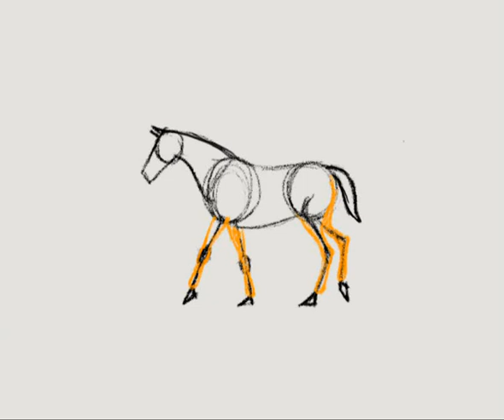Stick Horse Walking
Practice work.  I haven't animated a four-legged creature in a while, so I thought I'd practice a bit with a horse.  I started out with a roughed-out horse figure with stick legs, then put some window dressing on his legs.  I did a layer with his mane on it, too, but I didn't include that layer in the upload.

Software used:  TVPaint